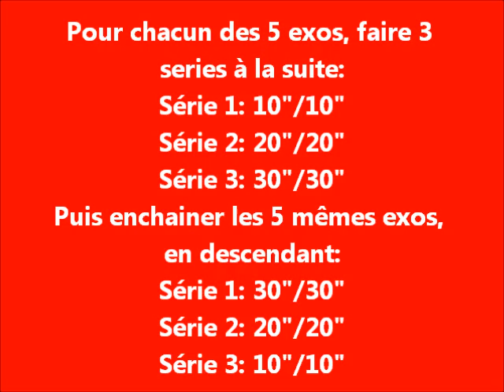Circuit Training de Fous!! Interval Training/ Metabolic Training/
Interval Training en pyramide pour bruler un max de graisse, proposé par le specialiste fitness

5 exercices circuit Ascending and descending ladder interval training:
Station 1
10"/10"
20"/20"
30"/30"
Station 2
10"/10"
20"/20"
30"/30"
and so on for station 3,4 and 5.
Then reverse it:
Station 1:
30"/30"
20"/20"
10/"10"
 and so on for station 2,3,4,5